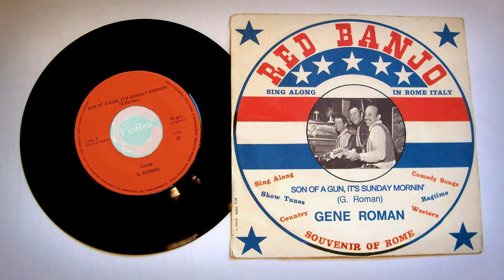Gene Roman - "Son of a gun, it's Sunday mornin'" (HQ AUDIO! - The RED BANJO 7" / B-side, 1971)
Come già detto ripresentando il lato A "You don't understand", a volte è solo questione di tempo (e di tempo ce n'è voluto parecchio), ma chi la dura la vince e finalmente da qualche tempo possiedo una copia "vera" (ma soprattutto "sana"!) del 45 giri del Red Banjo, locale notturno romano a gestione americana (scomparso da decenni) molto in auge fra la fine degli anni '60 e la fine degli anni '70, con ottima musica "live" proposta da vari musicisti, fra cui l'ormai "nostro" Gene Roman, cantante americano originario del Montana (l'abbiamo finalmente "sganciato" da Patrizio Sandrelli con cui quasi tutti in rete lo confondevano o associavano? - mmm... a dire il vero qualcuno ancora lo fa) e stabilitosi a Roma intorno al 1970, fino alla sua tragica scomparsa avvenuta nel febbraio del 1977. Nella piccola foto nel cerchiolino, Gene sta nel mezzo, fra Marcello Bellandi (in primo piano) e Neil MacFarlane seduto al pianoforte (quest'ultimo musicista di notte e insegnante di fisica e informatica di giorno presso la scuola americana della capitale, l'American Overseas School of Rome), anch'egli scomparso prematuramente a Roma a seguito di un attacco cardiaco nel settembre del 1974. I due brani del 45 giri, inciso nell'estate del 1971, erano scritti ed interpretati da Gene Roman. Un disco fuori commercio che veniva distribuito solo all'interno del locale stesso.
Posso quindi ora aggiungere alla registrazione "di fortuna" (ambientale, quindi in bassa fedeltà audio) che mi era giunta a suo tempo addirittura dall'Australia dalla gentilissima Leigh L. (frequentatrice del locale ai tempi di un suo soggiorno romano), una versione in alta qualità audio anche del lato B, mio nuovo omaggio alla memoria di questo sfortunato cantante americano trapiantato in Italia, scomparso giovanissimo a seguito di uno sciagurato incidente (soffocato dal fumo di un incendio scoppiato nel suo appartamento romano).
Noto soprattutto per aver inciso "Trinity stand tall" dei fratelli De Angelis (aka Oliver Onions), colonna sonora di "...E continuavano a chiamarlo Trinità", con Bud Spencer e Terence Hill, ha lasciato anche un'altra manciata di incisioni che trovate tutte sul canale (unitamente ad una sua biografia abbastanza particolareggiata), raccolte in questa playlist a lui dedicata:
...In conclusione, di nuovo "Welcome to the Red Banjo!"...

(Not on label - Italy, 1971)

Tutti i diritti appartengono ai legittimi proprietari.